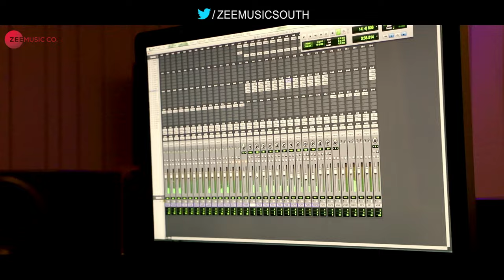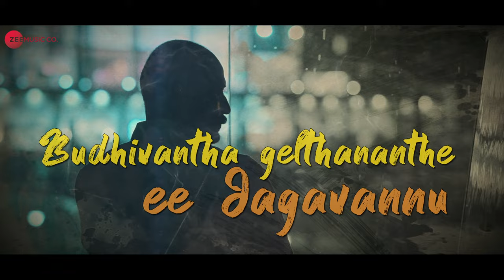Nanna Prakara - TitleTrack | Lyrical | Kishore, Priyamani, Mayuri Kyatari & Arjun Yogi | Arjun Ramu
Presenting the lyrical video of Nanna Prakara - Title Track sung by Sivam.

Movie - Nanna Prakara
Singer - Sivam
Lyrics - Chetan Kumar (Bahuddur Fame)

Starring - Kishore, Priyamani, Mayuri Kyatari, Arjun Yogi & Others
Banner - GVK Combines
Producer - Gururaj
Director - Vinay Balaji
Editor - Satish Chandraiah
DOP - Manohar Joshi

Music Co-ordinator - Babu Rasheed
Keyboard Programmer - Mujeeb Majeed & Arjun Ramu
Rhythm Programmer - Andruson Andru
Guitars - Bruce
Trumpet - Babu
Chorus - Shashank Sheshagiri, Tejasvi Haridas & Others
Recording Studio - Krishna Digidesign (Chennai), 20db Studio (Chennai)
Recording Sound Engineer - Shekhar, Avinash
Mixing & Mastering Engineer - Manjunath Naidu, Sa Studio Bangalore